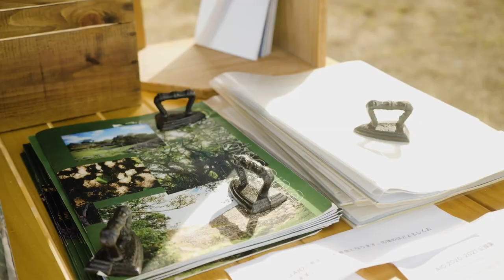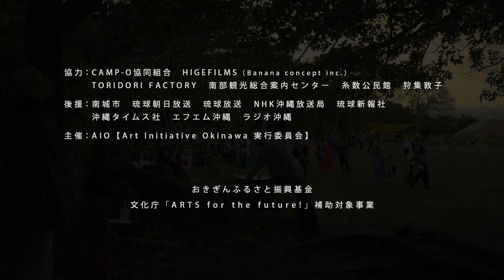Soundscape Okinawa 2021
Soundscape Okinawa 2021 video.